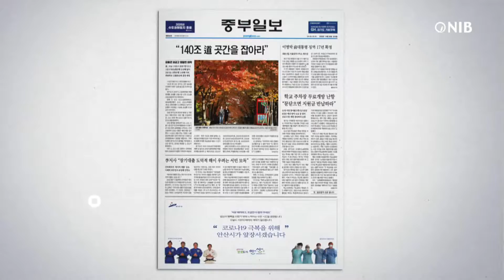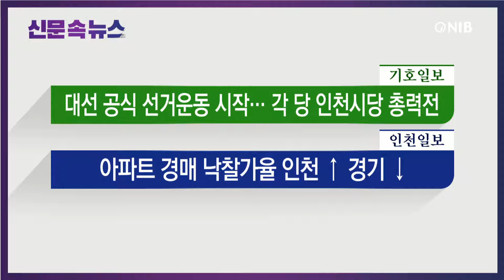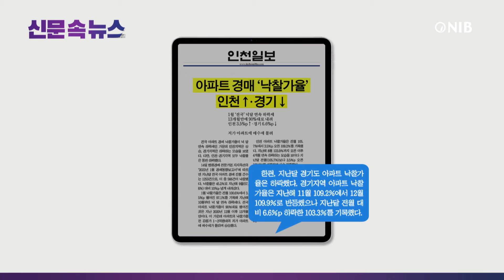[신문 속 뉴스] 중부일보, 인천일보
먼저 경인일보는 인천 전통 제조업체들이 바이오산업에서 새로운 판로를 찾기 시작했으며, 수십 년 쌓아온 기술을 바이오 분야에 접목시키며 고부가가치 산업으로 탈바꿈하는 시도가 이어지고 있다고 전했습니다.

중부일보는 인천시가 정부의 ‘드론 실증도시 구축사업’에 도전한다고 보도했는데요. 이 소식 잠시 후에 자세히 알아봅니다.

기호일보는 15일부터 제20대 대통령선거 공식 선거운동이 시작되면서 인천 표심을 잡으려는 지역 정치권이 본격적인 선거체제로 전환했으며, 각 당 인천시당의 총력전이 예상된다고 신문은 전했습니다.

인천일보는 아파트 경매 낙찰가율이 인천지역은 상승하고, 경기지역은 하락했다고 보도했는데요. 이 소식도 잠시 후에 자세히 알아봅니다.

그럼 중부일보 기사 자세히 살펴봅니다.
1. 인천시가 서구의 갯벌과 수도권매립지, 경인아라뱃길을 중심으로 국토교통부와 항공안전기술원의 ‘드론 실증도시 구축사업’에 15일 응모한다고 전했는데요.
2. 이 사업은 정부가 한시적으로 드론 비행 규제를 완화하고 지역 특성에 맞는 사업 모델을 구축해 드론 상용화를 촉진시키기 위한 것이라고 신문은 보도했습니다.
3. 이번 공모에 선정되기 위해 시는 사람이 쉽게 접근하기 어려운 시설물 또는 환경에 드론을 투입해 적기에 환경·안전문제를 해소하겠다는 전략이며, 최종결과는 오는 10일 발표되고, 이 사업에 선정되면 시는 국토부로부터 2년간 총 40억 원의 지원비를 받게 된다고 전했습니다.

다음은 인천일보 기사 자세히 살펴봅니다.
1. 지지옥션의 ‘2022년 1월 경매동향보고서’에 따르면, 1월 낙찰가율은 전월 100.6%에서 3.5%p 떨어진 97.1%를 기록해 지난해 10월부터 넉 달 연속 하락세며, 전국 아파트 낙찰가율이 90%대로 떨어진 것은 지난 2020년 12월 이후 13개월 만이라고 보도했는데요.
2. 하지만 인천 아파트 낙찰가율은 전월 105.7%에서 3.5%p 오른 109.2%를 기록했으며, 지난해 8월 123.9%까지 오른 이후 4개월 연속 하락하는 모습을 보이다 지난달 전월보다 3.5%p 오른 109.2%를 기록하며 상승 전환했다고 전했습니다.
3. 한편, 지난달 경기도 아파트 낙찰가율은 하락했는데, 경기지역 아파트 낙찰가율은 지난해 11월 109.2%에서 12월 109.9%로 반등했으나 지난달 전월 대비 6.6%p 하락한 103.3%를 기록했다고 보도했습니다.